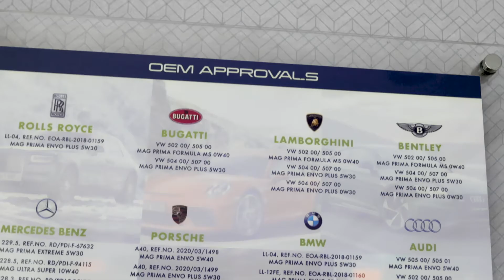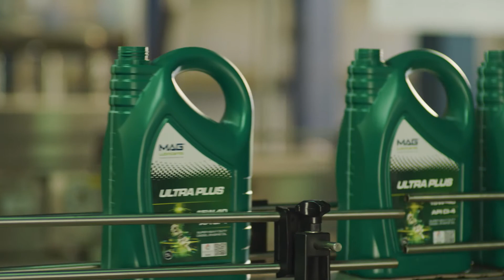Mag Lubricants Industry - UAE